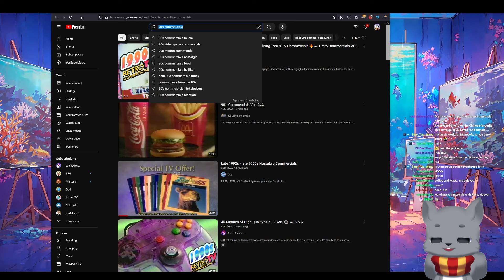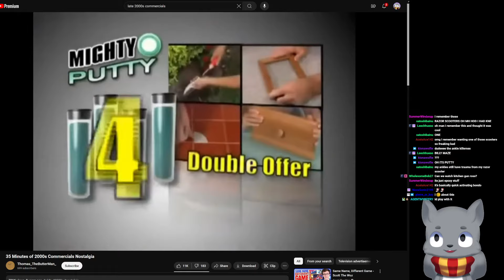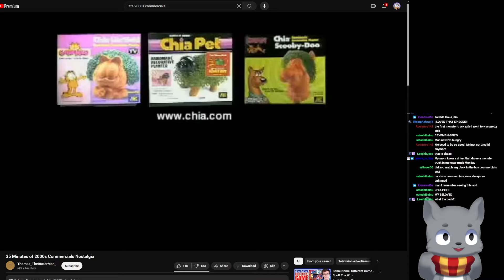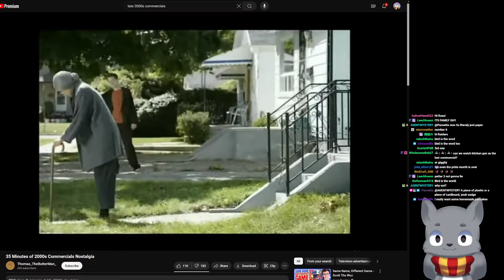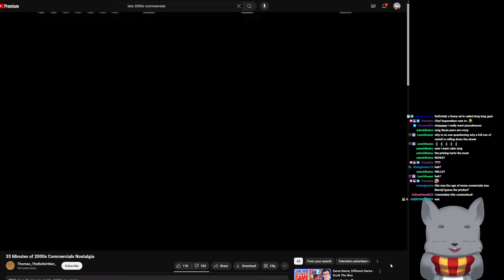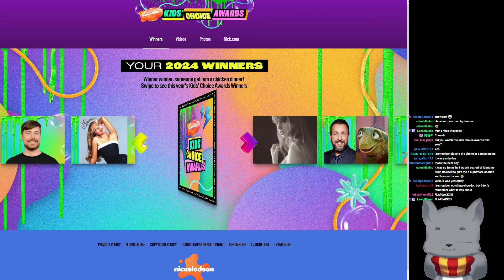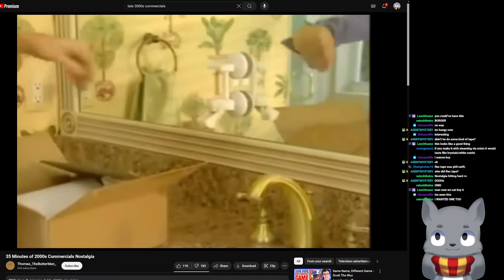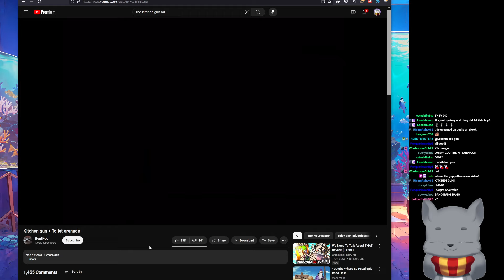Old Commercials with YourPalRoss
This VOD is not monetized as well, please support the original uploaded video :)